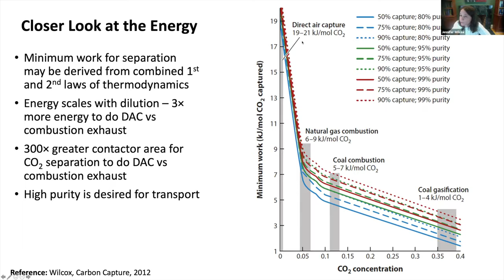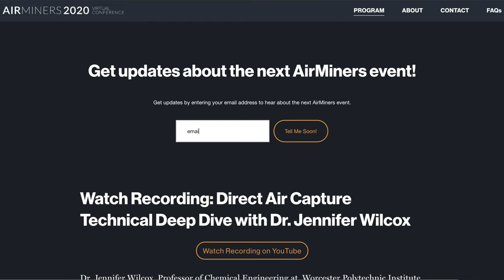Direct Air Capture - Deep Dive (Carbon Removal Updates Week #81)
Carbon Removal Updates every week covers negative emissions, carbon dioxide removal, Direct air capture, carbon capture and storage, climate solutions, carbon sequestration.